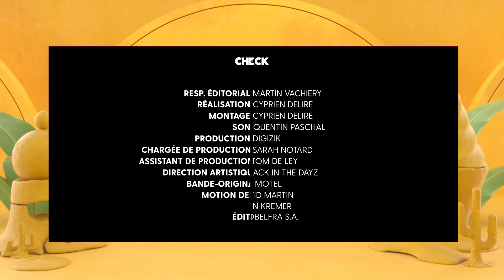Coely à Tomorrowland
Check débarque dans le monde magique et démesuré de Tomorrowland avec la Queen du Hip-Hop belge Coely !

Un combo surprenant, au milieu du plus gros festival de musiques électroniques au monde, près d'Anvers en Belgique. Pour la première fois, une scène "urbaine" a agité les festivaliers, avec des artistes comme French Montana, Lil Pump, Scarlxrd.

L'occasion aussi de découvrir Coely, star du Rap en Flandre, qui chante en anglais et s'impose comme une figure féminine majeure de la musique urbaine.

CheckSummer vous emmène dans les coulisses des plus gros festivals belges avec les meilleurs artistes. On vient aussi à votre rencontre pour parler fête, musique et amour.

Culture - musique - fooding - société, bienvenue dans la galaxie Check. Une nouvelle vidéo chaque semaine.

Responsable éditorial : Martin Vachiery
Réalisation : Cyprien Delire
Montage : Cyprien Delire
Son : Quentin Paschal
Production : Digizik
Chargée de production : Sarah Notard
Assistant de production : Tom De Ley
Direction artistique : Back in the Dayz
Bande-orignale : Le Motel
Motion Design : David Martin
Logo : Julien Kremer
Éditeur : Cobelfra S.A.

Merci à Tomorrowland, à Gina d'Universal Belgique et merci à Levi's® Belgique pour le textile soyeux porté par Martin.